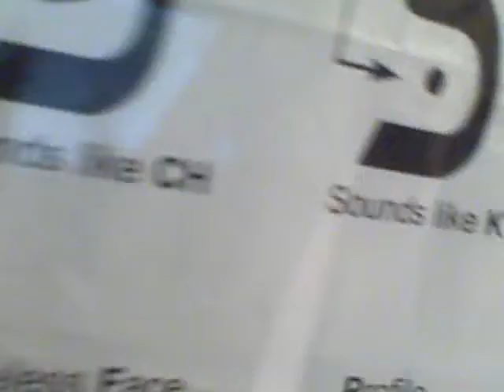Learn to Read Hebrew with Vampire Bear Lesson 013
Lamed and the pause vowel. How fun!